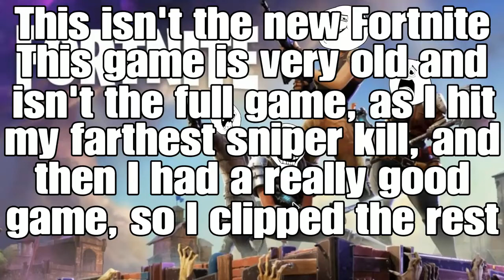My Favorite Fortnite Game Ever.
Just my Favorite Fortnite game Ever, that I haven't shown to YouTube. Definitely not the new season lol.